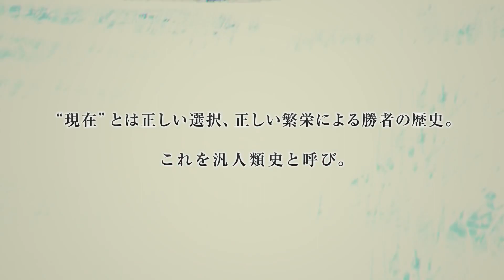【Fate】型月作品排行榜 | 你最喜歡的作品有上榜嗎？【by.雷槍】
TOP10 非官方・型月作品 人氣排行榜 動漫・遊戲・小說

我的入坑作是Fate/Stay night，最喜歡應該是CCC吧！

由 FGO保管室、雷槍 聯合企劃
點開CC字幕
✿  雷槍 ✿
✿  工商聯絡 ✿
封面：@ngng_ckck
FGO保管室：
0:00 前言
1:29 第五名
2:40 第四名
3:45 第十~六名
3:53 第三名
5:10 第二名
6:36 第一名
8:05 總結